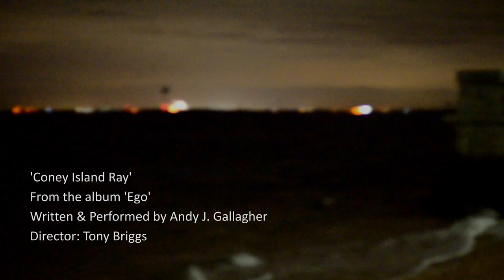'Coney Island Ray' by Andy J Gallagher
Andy was one of my first mates when I moved to London in 1985, we used to drink in Soho, had a shit band when we lived in Walthamstow, used to go to Socialist Worker meetings, we saw The Ramones togther at Hammersmith Palais, saw Billy Brag at Red Wedge in Harlesden.   Then we lost touch for 33 years but recently got togther again and for old times sake we made a promo film for 'Coney Island Ray' a track off his latest album 'Ego', the release postponed this year for obvious reasons.  Another mate, John Laws (or was it Jon Lawes?) from South Shields hasn’t been seen since but he'll still be wearing a biker jacket. If you see this John, get in touch mate, I still owe you fifteen quid.

'Coney Island Ray' by Andy J. Gallagher DIR: Tony Briggs